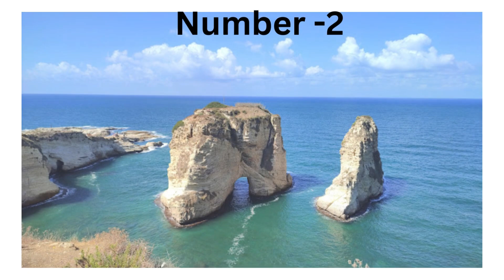Best places to visit in lebanon | লেবাননের সেরা জায়গা সমূহ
Best places to visit in lebanon
লেবাননের সেরা জায়গা সমূহ

1 -Zaitunay Bay_ Lebanon
2 -Rawcheh Rocks
3 -Cedars of God Bsharri
4 -Byblos Citadel
5 -Mohammad Al Amin Mosque

Welcome to a journey like no other! 🌍 In this video, we unveil the enchanting beauty of Lebanon, showcasing the best places to visit right now. From historical landmarks to breathtaking landscapes, join us on an adventure that will leave you in awe. Explore Lebanon like never before – don't miss out! 🏞️

Say thanks to RyanHaddad